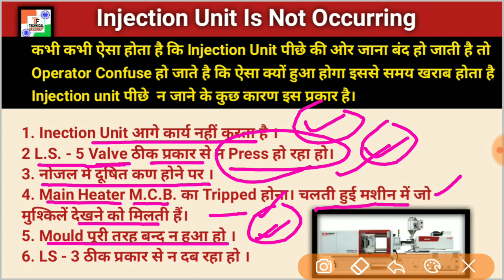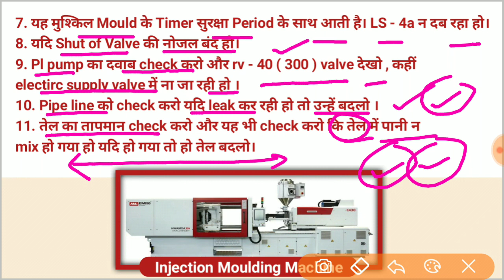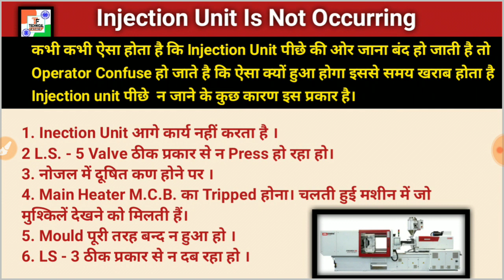What is the reason for stopping the injection unit from going back and forth and how to fix this pro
What is the reason for stopping the injection unit from going back and forth and how to fix this problem

What to do if you have problems opening or closing Mould in the injection molding machine
Gears